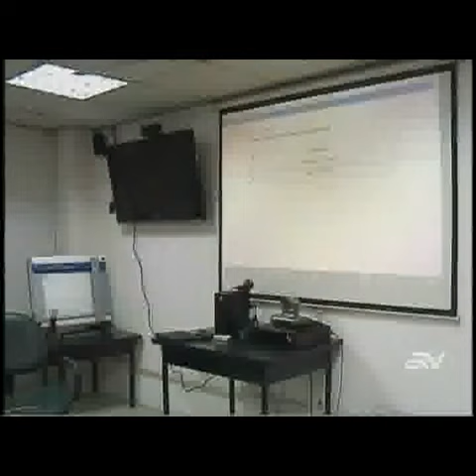Colectivos presentaron la plataforma 'Defiende tu voto' para las elecciones